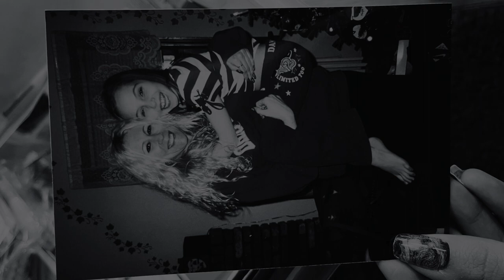Hope Vista - "Janice" (audio)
NEW SINGLE "HOLY WATER" OUT NOW
LISTEN: li.sten.to/hvholywater